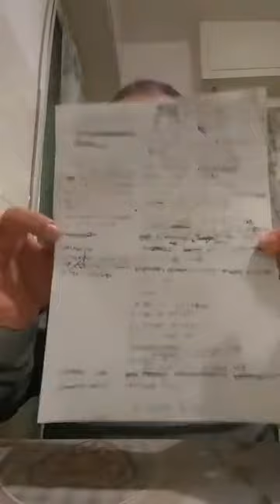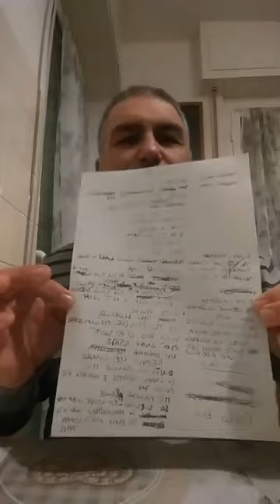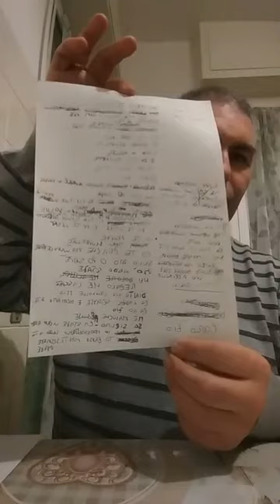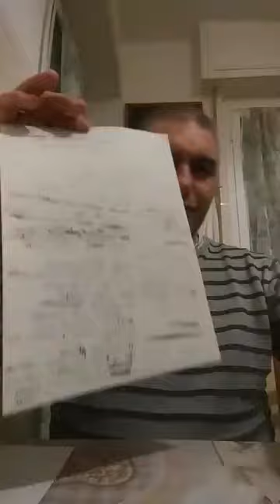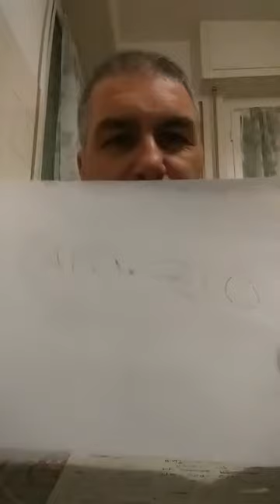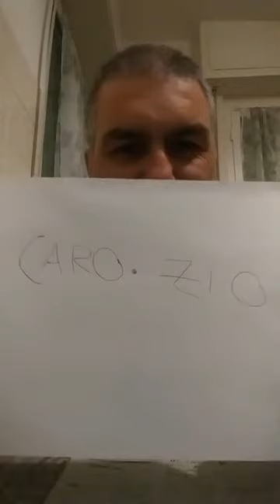Presentazione inedito * Salvo Pirrone * Caro Zio * Video Social Facebook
Salvo Pirrone Presenta inedito * Caro Zio * Dedicata a Zio Calogero R.I.P.🙏